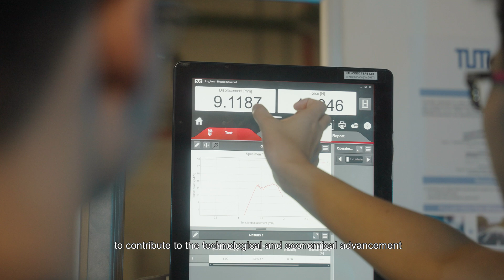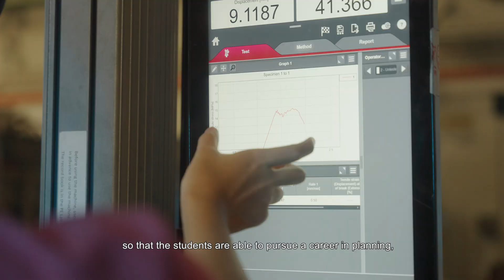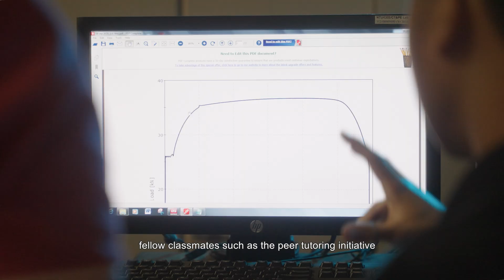Overview of School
The School of Civil and Environmental Engineering (CEE) is a leading school for Sustainable Built Environment. The School plays an integral role in spearheading tertiary education, advancing research innovations and providing professional services in a number of key disciplines in Civil and Environmental Engineering and Maritime Studies fields, with the objective of contributing to the technological and economic advancement of Singapore and beyond.